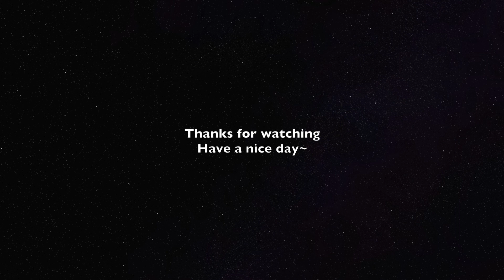Piano Cover赵贝尔(Zhao Beier)-共享时空（Together With You）｜《当爱情遇上科学家》片尾曲 "Fall In Love With A Scientist" OST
看谱APP：Piascore

About Me：
来自🇲🇾，现居🇹🇭~